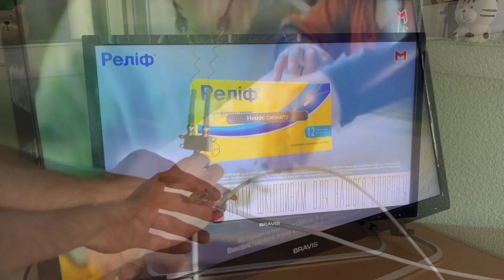This man is a Genius! Insert a Key into the TV and watch all the channels of the world!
🔴The Old Battery Will be like New - Amazing trick from a motorist!
Glad to see you in my video - every video is about creative techniques that help people in everyday life!
 Watch, rejoice and develop all this just for you!
 In this channel you will find useful tips, time-tested life hacks, you will need them in your everyday life and they will come in handy, WELCOME TO MY CREATIVE HACKING CHANNEL!